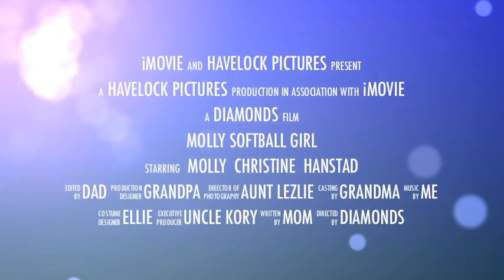Molly Softball Girl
Molly loves playing on the Dickinson Diamonds Fastpitch team